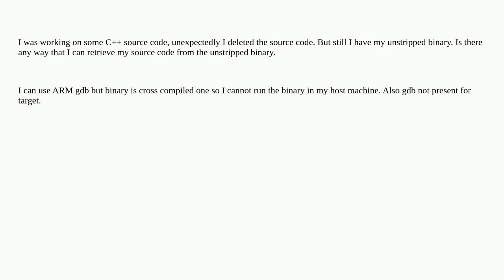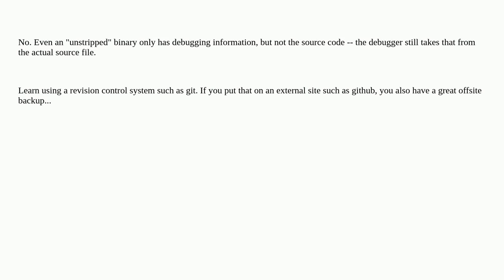Is there any way to retrieve back the source code from unstripped binary in Linux?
A special thanks goes out to the awesome community

  gdb linux c c++ decompiling